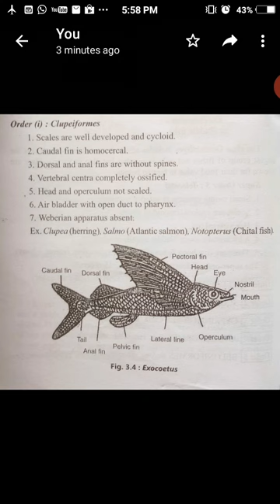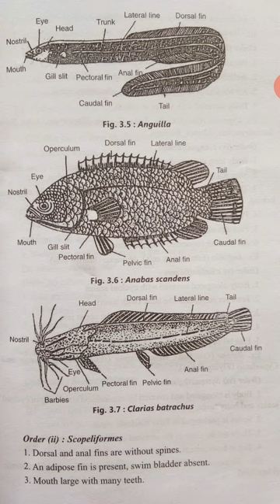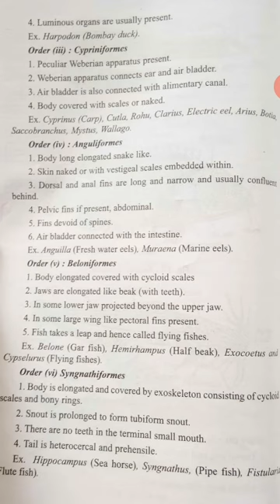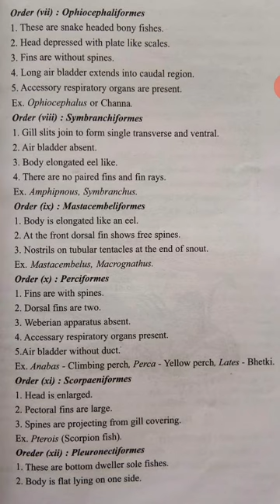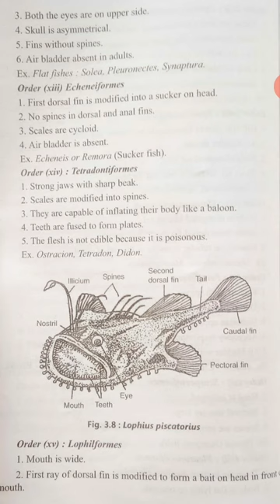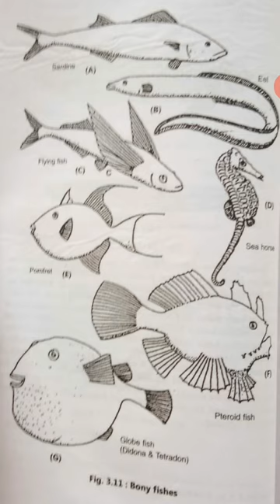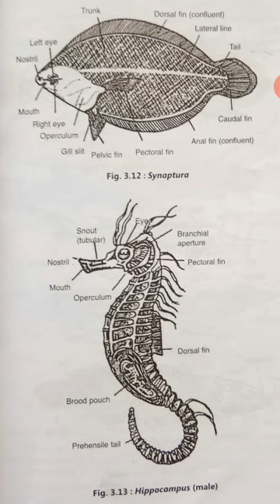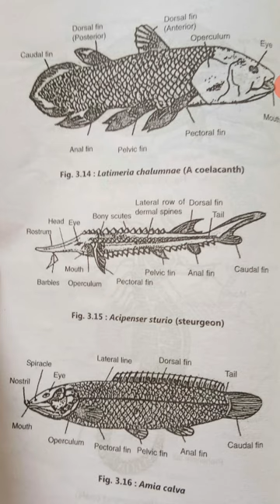15 orders of Super order Teleostei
SY lecture